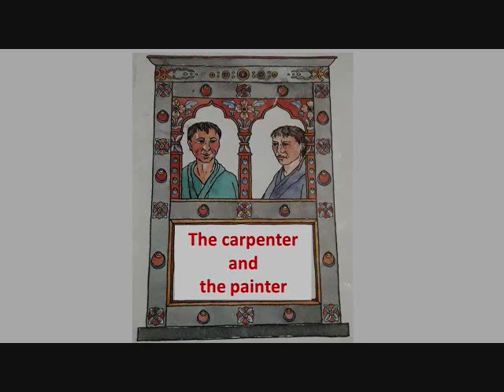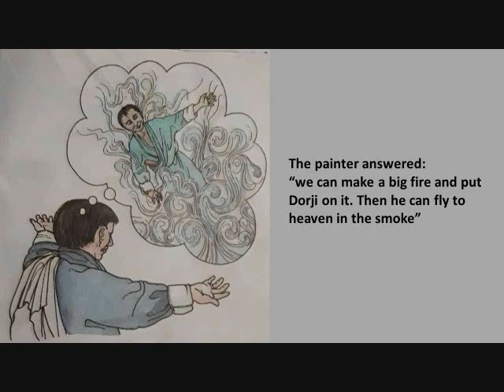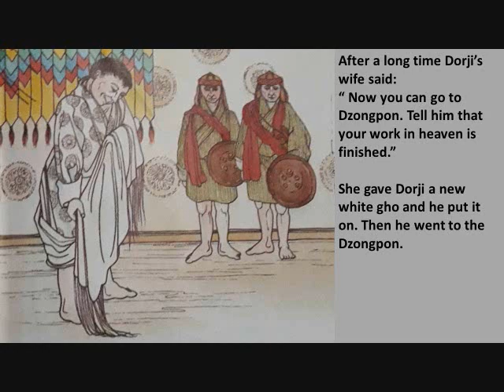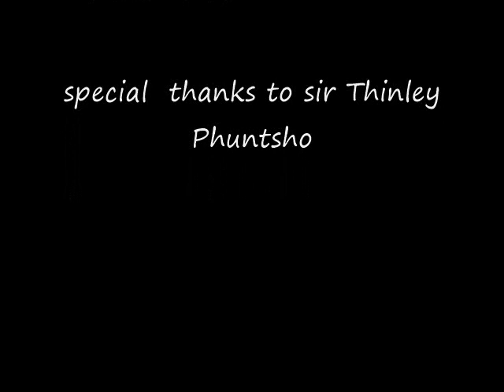The carpenter and the painter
please do like it and if there is any feedback please comment it.
It will really help me to make good picture video in the future.